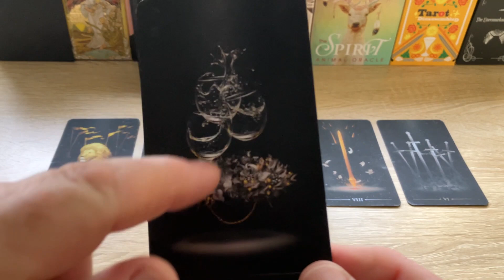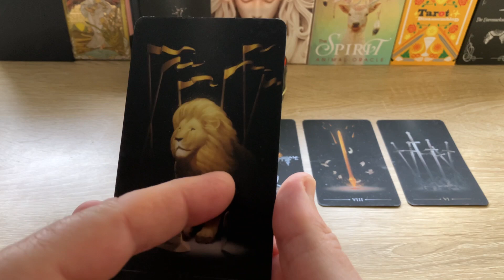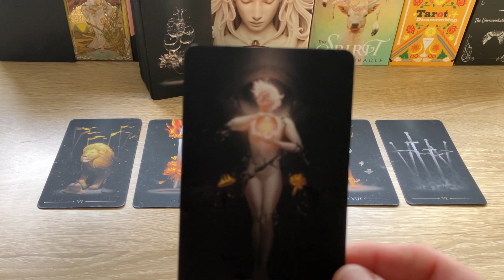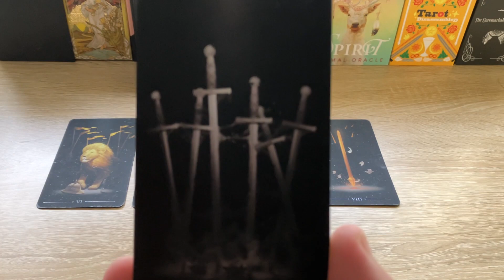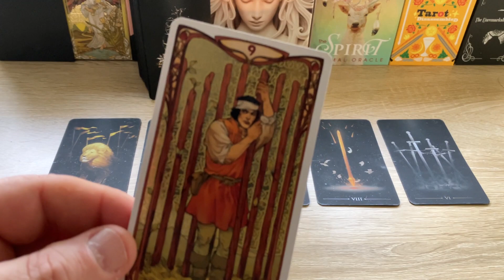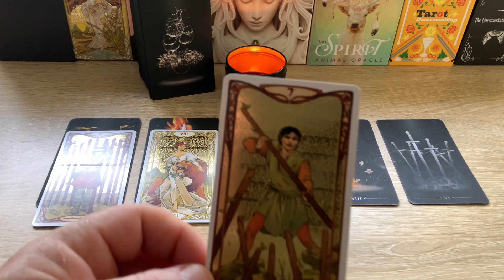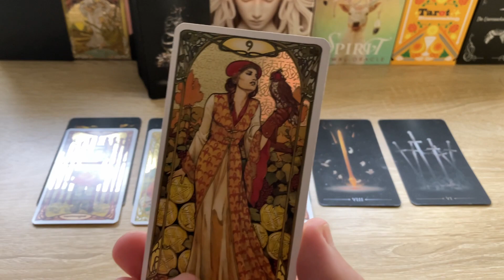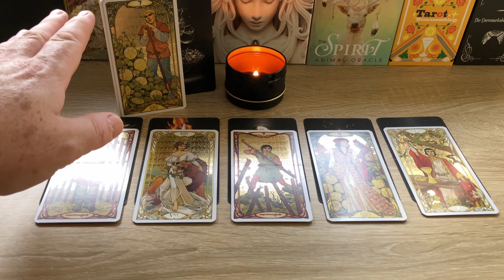Gemini | On top of your game!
Image: Sensational True Black tarot cards by Arthur Wang